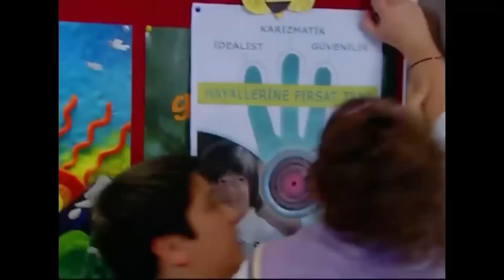Kızlar Ekibi Emre'yi Yakaladı! | Bez Bebek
Kızlar takımı Emre'yi yaka paça yakaladılar. Ajanlığı ortaya çıktı.

Oyuncu kadrosu:
Nana: Evrim Akın
Hakan: Tan Sağtürk (1-70) / Alpay Atalan (72-101)
Kulina: Oya Aydoğan
Makbule: Sevinç Aktansel
Şoker: Mehmet Usta
Simge: Fatoş Kabasakal
Emre: Ege Tanman
Yağmur: Reyhan Asena Keskinci
Özge: Sibel Kasapoğlu
Merve: Şükran Ovalı
Volkan: Tuğrul Arsever
Gamze: Eda Yılmaz
Binali: Tevfik Yapıcı
Selman: Necip Memilli
Selim: Turan Cihan Şimşek
Petek: Begüm Öner
Mimi: Pınar Aylin
Pompirikya: Elif Ceren Balıkçı
Belgin: Deniz Özerman
Tayfun Bey: Yılmaz Gruda